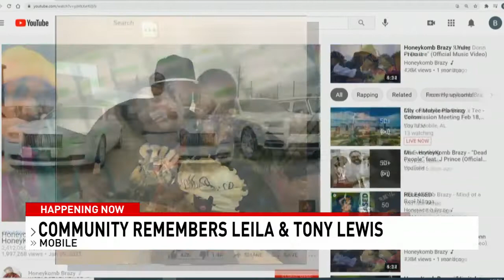Community gathers for candlelight vigil remembering Leila and Tony Lewis - NBC 15 WPMI